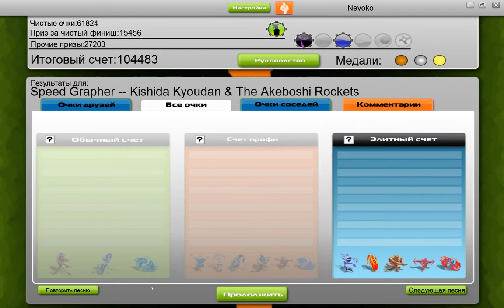Kishida Kyoudan & The Akeboshi Rockets - Speed Grapher (Audiosurf)